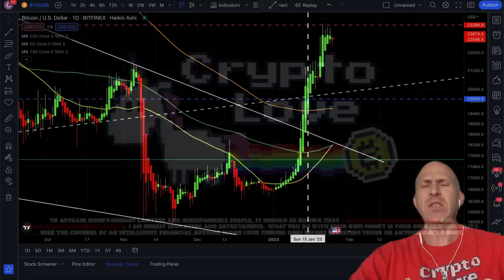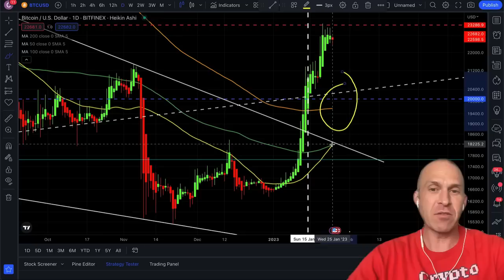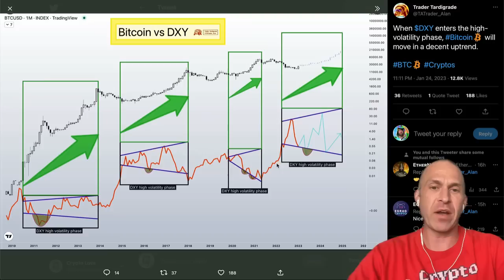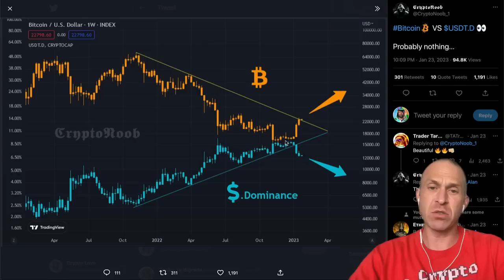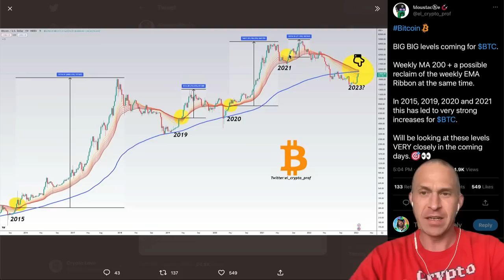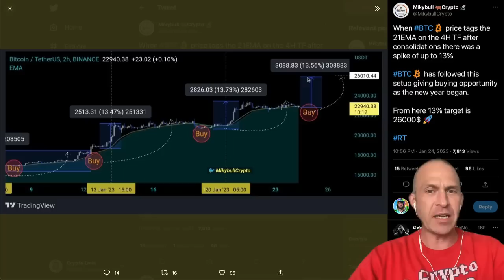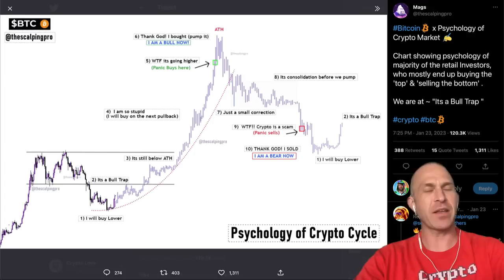BITCOIN: IT's A TRAP!!!!!!!!🚨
CRYPTO HUGE PUMP EXPLAINED! IS IT A TRAP! WATCH THIS BEFORE YOU BUY! VERY, VERY URGENT! BITCOIN BREAKING! SHOCKING TRUTH ABOUT BITCOIN!